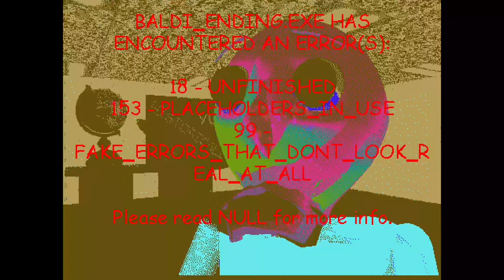Baldi's Basics Plus - Seed -4 (V0.4.X)